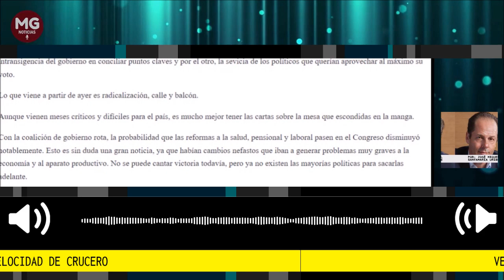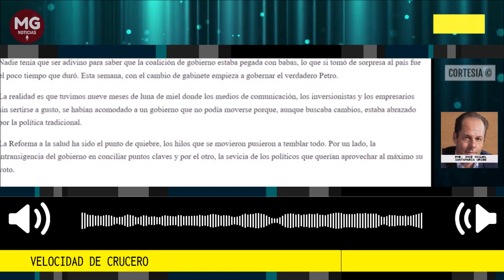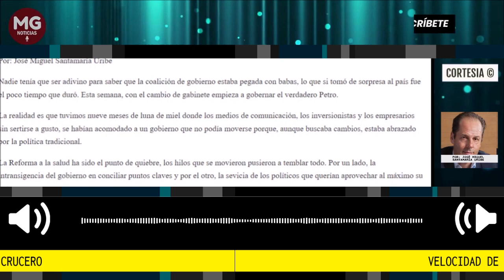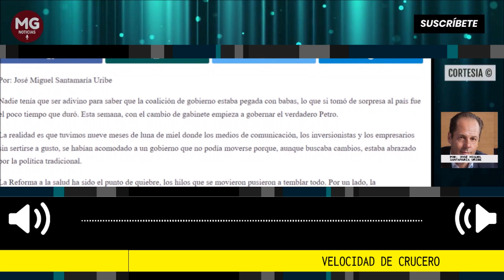VELOCIDAD DE CRUCERO 📢 Por Jose Miguel Santamaria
Nadie tenía que ser adivino para saber que la coalición de gobierno estaba pegada con babas, lo que si tomó de sorpresa al país fue el poco tiempo que duró. Esta semana, con el cambio de gabinete empieza a gobernar el verdadero Petro.